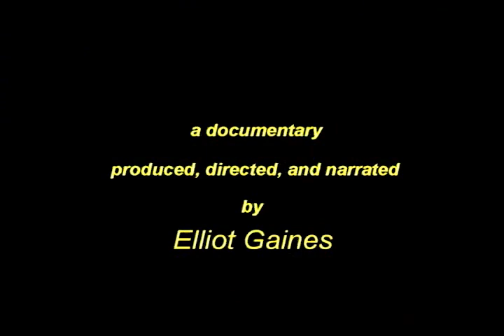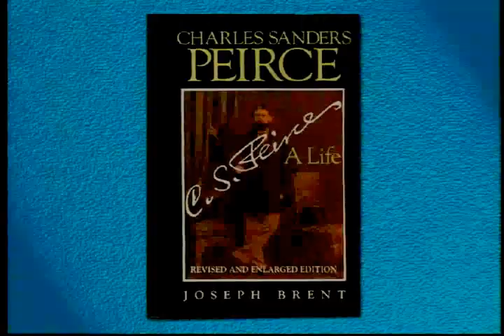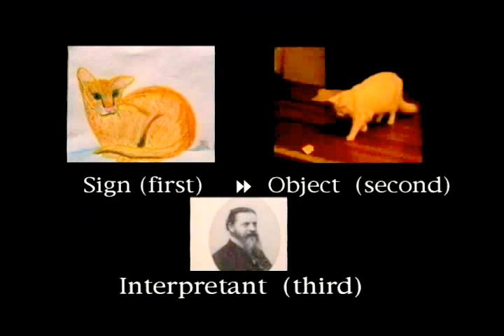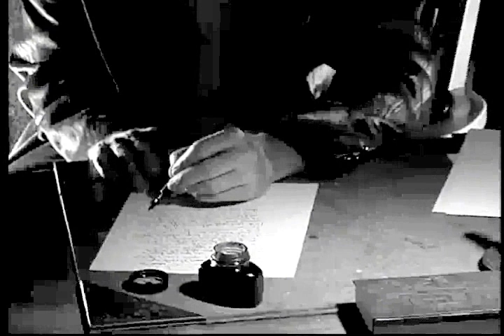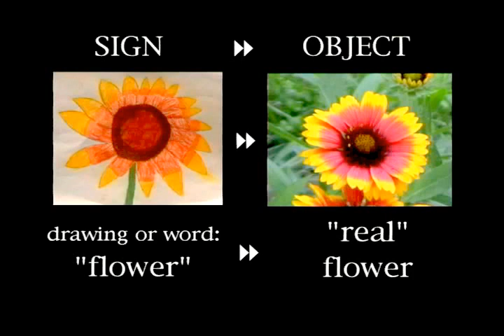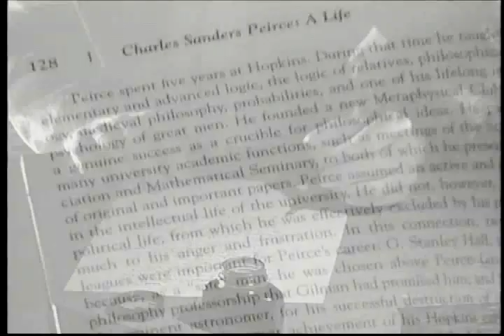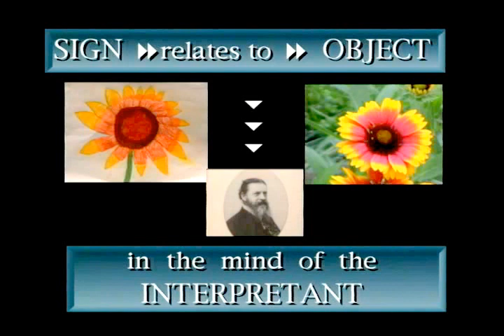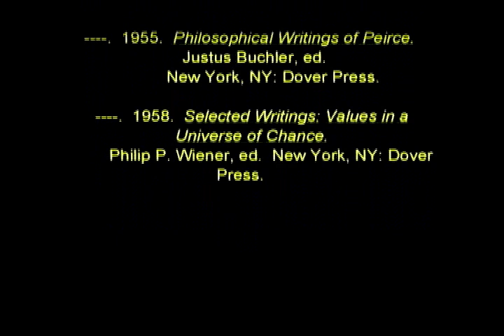Charles Sanders Peirce: Semiotics and the Logic of Pragmatism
A documentary by Elliot Gaines: a concise look at the life and work of Charles Sanders Peirce, focusing on his major contributions to semiotics and pragmatism.